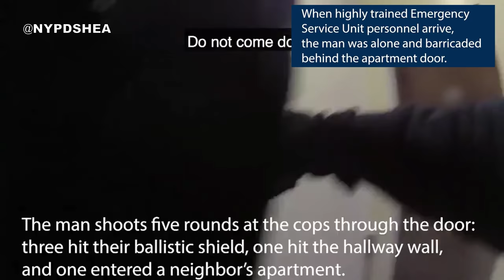NYPD Bodycam: Perp Shoots ESU Cops Through Door, Sets Fire to Apartment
@NYPDShea: "A recent 911 call about a distressed man w/ a gun brought cops to a Bronx apartment. Even after being shot at, @NYPDSpecialops ESU tried to deescalate the situation for over an hour. It’s only thanks to their training & restraint that this didn’t have a very different outcome."

Instagram.com/loudlabsnyc
Youtube.com/loudlabsnewsnyc
Facebook.com/loudlabsnewsnyc
Twitter.com/loudlabsnyc
Loudlabs.com